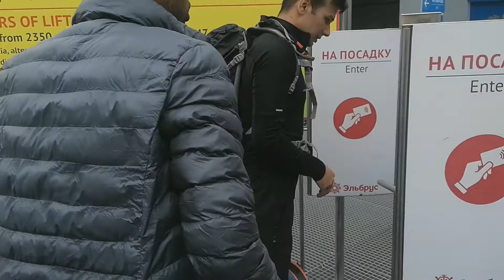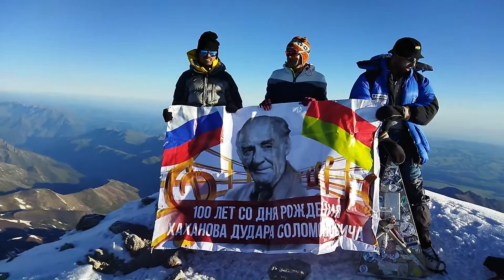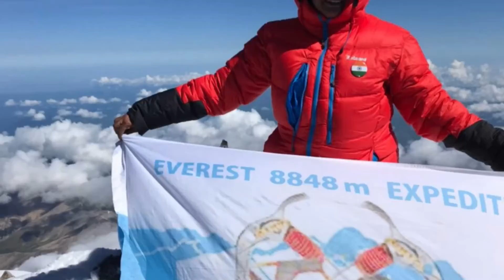First Post COVID Indian Elbrus 5642 climbing expedition 2021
In July 2021, Makalu Extreme Treks Expeditions organized the first Post-COVID Indian expedition to the Top of Mount Elbrus 5642 in Russia. We tried to do everything, from visa support, when our participants were still in their native India, to Summit Day, when they climbing to the Summit of Elbrus, as professionally and accurately as possible, because the success of each expedition consists of different little things. Our team included the oldest Indian woman, who has ever climbed to the top of Mount Elbrus 5642, Jyoti Ratre. Jyoti Ratre is a very smiling, sweet and sociable woman. She is a real climbing companion, very strong mentally and physically. And so, in our First Post COVID Indian expedition to Elbrus, the day of climbing to the Top came. As the organizer of this expedition, I am proud that the team climbed to the Summit of Elbrus in full. Each participant was able to fulfill his Dream. The first post-COVID Indian Expedition to the Top of Mount Elbrus has been successfully completed. Huge congratulations to each of the participants and guides
In this video, you will be able to see in detail the everyday life of climbers, walk with them from the Mineralnye Vody airport to the Summit of Mount Elbrus 5642. We will show you where and how the participants of our expeditions live, what they eat, how they climb to the Top. There are many interviews with Indian Mountaineers in this video. Therefore, you will be able to become a part of the Indian expedition, to find out how our participants, Indian climbers, feel when they climb Mount Elbrus.
We warmly invite every climber to our expeditions to the highest peaks of the World
MOUNT ELBRUS 5642 CLIMBING EXPEDITION-2021, 2022, RUSSIA
THE COST (PRICE) INCLUDES:
1 Invitation Letter for Russian immigration service to get Russian Visa
2 Transfers Min Vody to Azay, Azay to Min Vody return time.
3 Climbing guide with very big mt Elbrus experience, 8000+ summiter also for every 3 members
4 Accommodations:
 5 Hotel in Azay 3 night & Huts 4 nights.
6 All meals in Huts in climbing period
7 All needed permits & Registrations In Terskol.
8 Cook.
9 Group equipment (ropes, Ices crews)
10 All transfers, Taxi, Cabel Car, snow cat to get National park hut per programe

 COST (PRICE) DOES NOT INCLUDE:
1 All meals in Terskol
2 Personal equipment.
3 Personal health & climbing Insurance.
4 Emergency evacuation & medical expense.
5 Alcoholic & bottled beverage mineral.
6 Rara truck Or Snow Cat for summit day if need from hut to Pastukhova Rock 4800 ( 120$ each person if   need, 250$ each person from hut to 5100 travers if needed )
7 International flight ticket
8 Domestic flight ticket Moscow- Min Vody- Moscow
Extra cost: flight Moscow- Mineralnye Vody- Moscow- 400$ each person